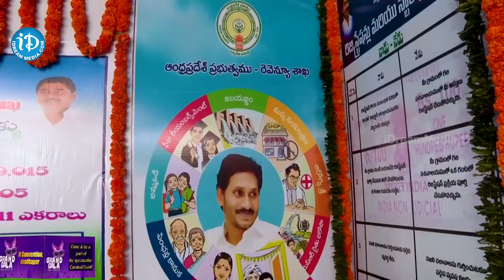Huge Public for CM Jagan Ongole Meeting | YSR Jagananna Illa Pattalu | iDream Kakinada